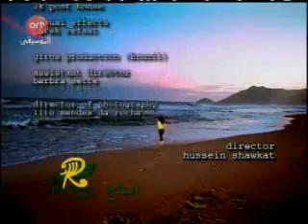Nawal El Zughbi - Tool Omri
Arabic beauty goes Latin on this song!